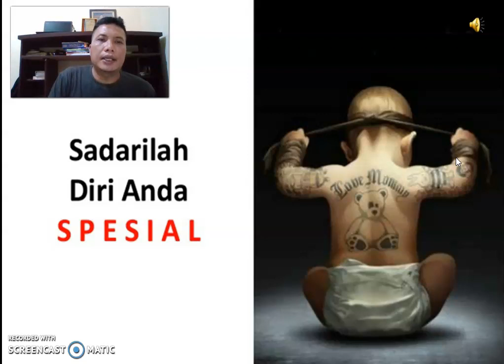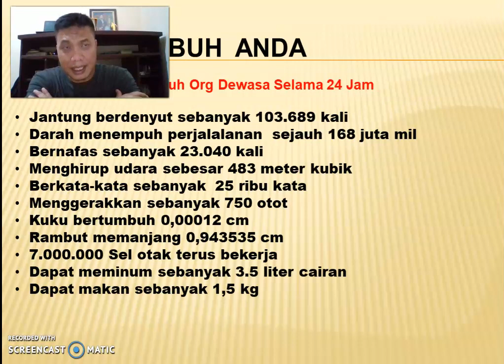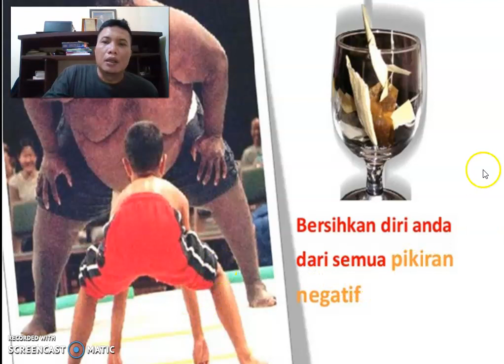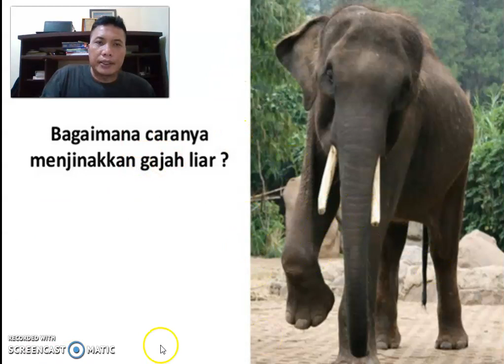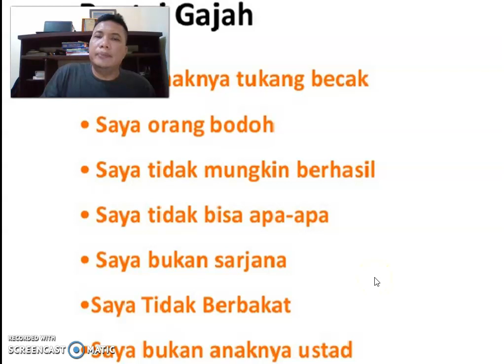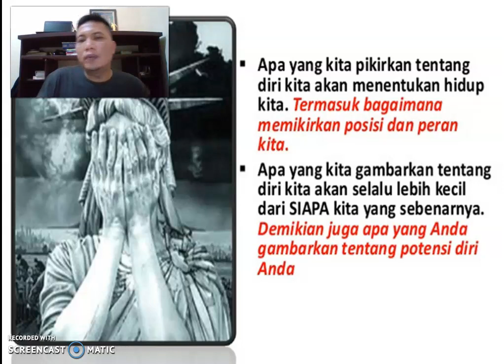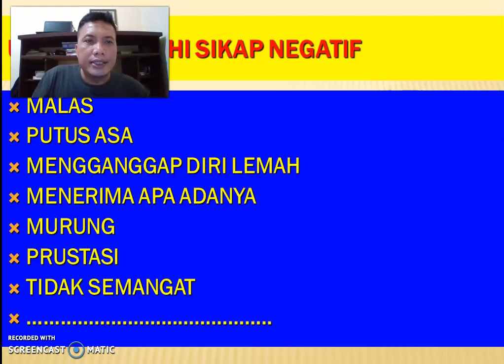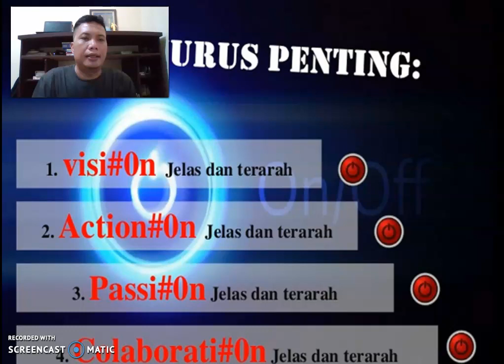BERFIKIR DAN BERTINDAK POSITIF WUJUD DARI MISI KEMANUSIAAN KITA